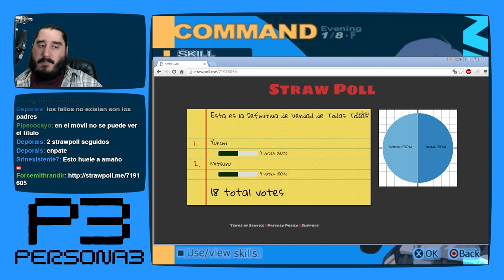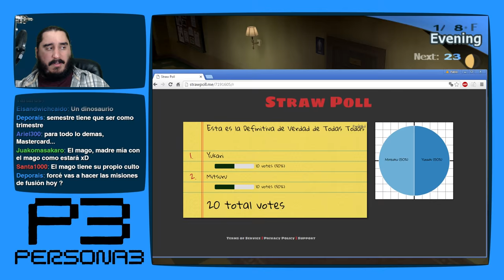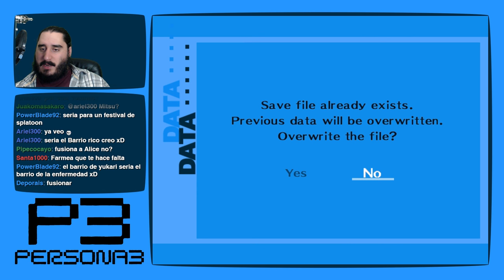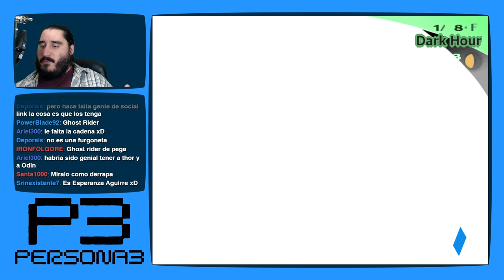Persona 3 [PS2 - PCSX2 1080p] | Parte 186 - ¿Yukari o Mitsuru?